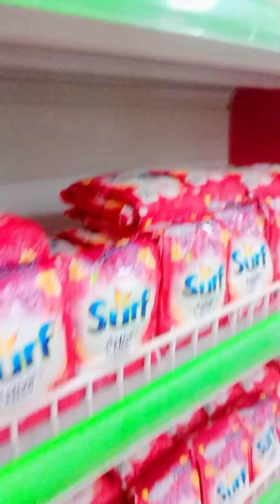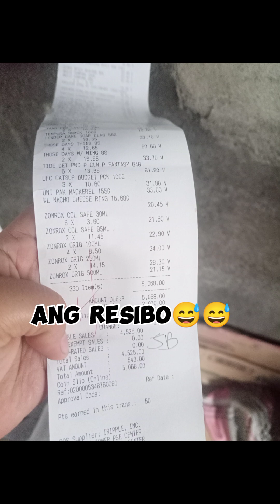Magbukas ng Diy alkansya muna para may mailaman sa aking munting tindahan!... inaytina vlogs...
alkansya ang sagot!...itoy iniipon ko galing sa tubo ng aking maliit na tindahan!. ginagamit kong pangbalikwas kapg nauubos na yung laman 😅😅. kesa sa utangin ko atlis kahit paano nakakaabswelto ako ng dahil sa ipon ko!...🥰🥰🥰